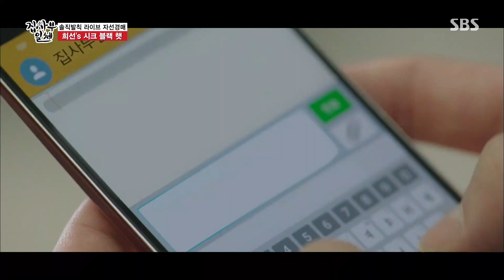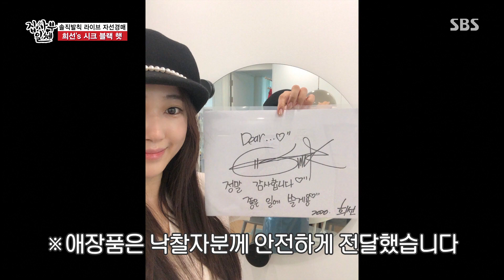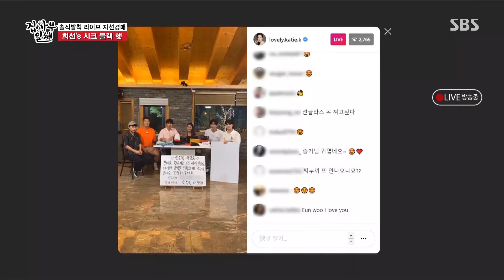‘인기폭발 자선경매’ 김희선, 주원 경매 도중 등판에 화색♡ㅣ집사부일체(Master in the House)ㅣSBS ENTER.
김희선은 자선경매 도중 동료 배우 주원의 등장에 반가워하는 모습을 선보여 시청자들로 하여금 미소를 자아낸다.